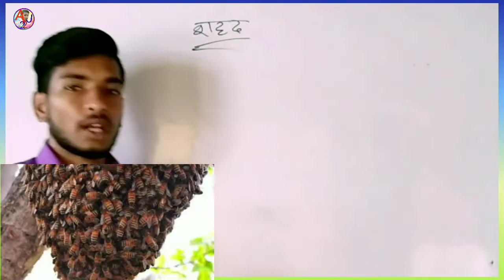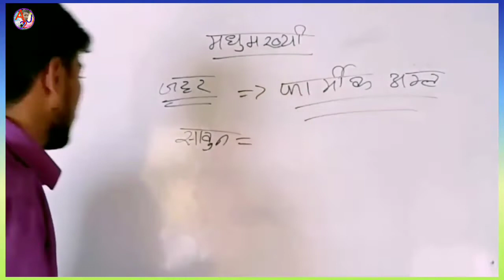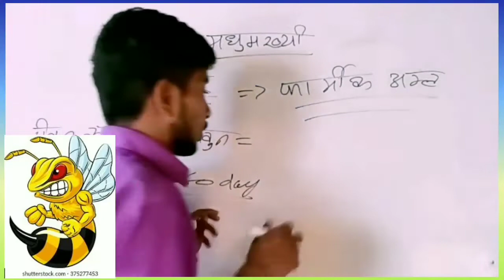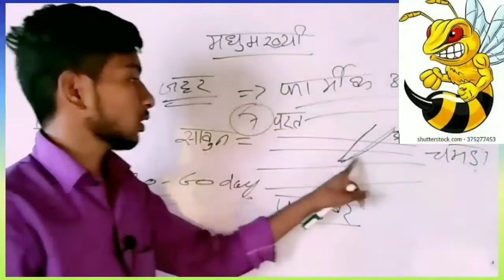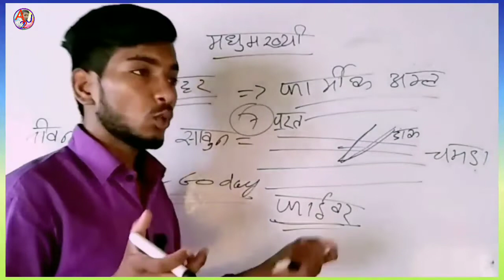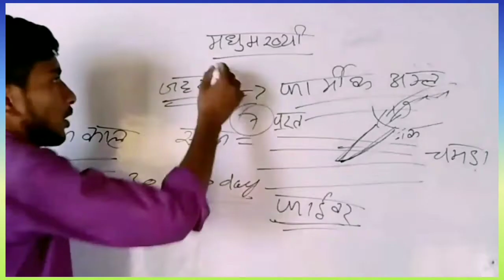मधुमक्खी डंक मारने के बाद मर क्यों जाती हैं।। मधुमक्खी के डंक में कोन सा अम्ल पाया जाता है।।AJ22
इस वीडियो में बताया गया है कि मधुमक्खी क्या है मधुमक्खी के डंक में कौन सा अम्ल पाया जाता है। मधुमक्खी के शहर में कौन सा अम्ल पाया जाता है।। etc

Liver

hame chkkar kyo ate Hai

reaction kaise hota hai

Tar current kaise daudta hai

diffusion kya hai

लकवा क्या है

eno

Guna karne ki tric

सर्प कटने के घरेलू इलाज

शराब पीने के फायदे

 🖋️ पेन का इतिहास

MRP क्या है

चिप्स के पैकेट में कौन सी गैस भरी होती है

cold Drink Kis chij Se milkar banaa Hota Hai

कोल्ड ड्रिंक का बोतल उसकी गर्दन तक क्यों भरा होता है

 Where you can find:
1. Physics
2. Chemistry
3. Biology
4. Math
5. Reasoning
6. Facts
7.GK

1. Improve your knowledge
2. Improve your life